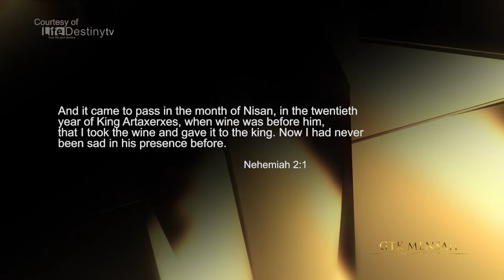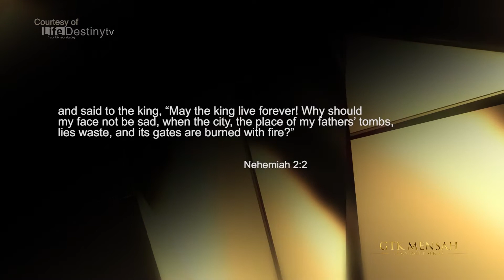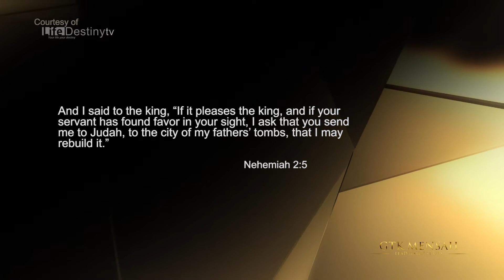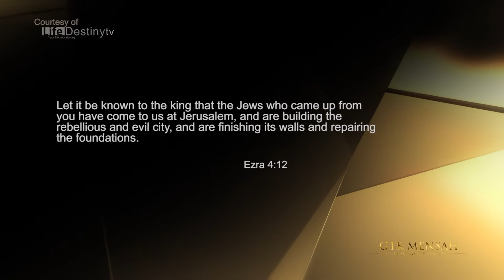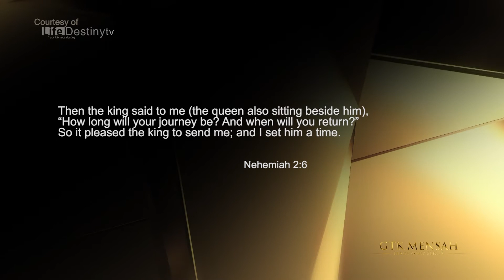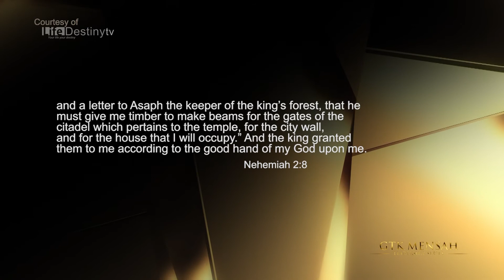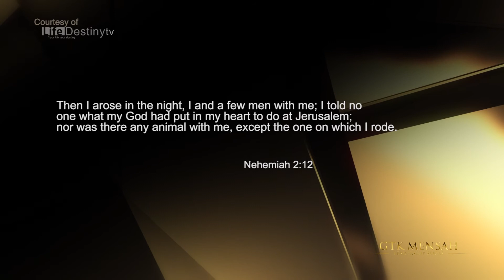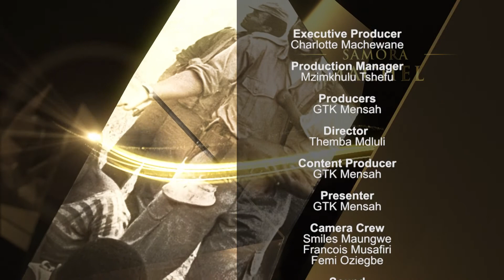COME UP HIGHER EPS 5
Ps Godswill TK Mensah